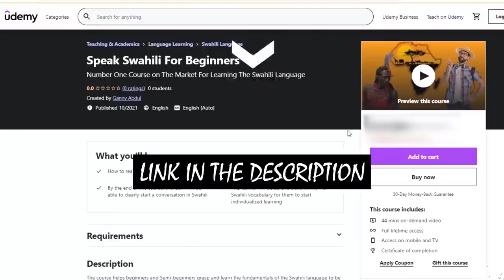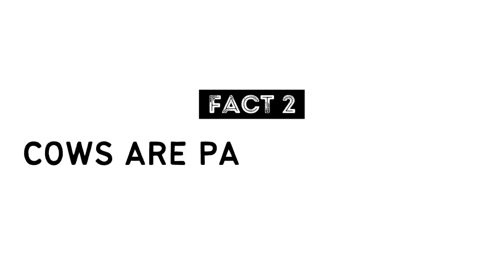BURUNDI: 10 Interesting Facts You Didn't Know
Burundi is a landlocked country found in the African Great Lakes region of East Africa. The country has a population of 12 million people and its capital is Bujumbura. Burundi is bordered by three countries and these include; Rwanda-North, Tanzania-East and Democratic Republic of The Congo-West. There's a lot that can be said about this beautiful East African country and in this video, we share the Top 10 interesting facts about Burundi that you probably didn't know;

1. Beer is a Darling. Beer is an important part of the social culture in Burundi and this is one of the things that complement social interactions amongst Burundians. There's a traditional beer made out of bananas that is hugely consumed across the entire country.

2. Cows are part of the culture. In the Burundian (Kirundi) culture, cows are one of the assets that are treasured most. On the death of a cow in Burundi, the meat is eaten and the horns are planted in the ground near the owner's house of this particular cow and they believe this brings good luck to the family.

3. Olympic Gold. Burundi won its first Olympic Gold medal in 1996 becoming the poorest nation to ever win an Olympic Gold medal. Many thanks to long-distance track and field runner Venuste Niyongabo who the 5000m race

4. First Elections. Another fact that you probably might want to know about this beautiful East African nation is the fact that the first elections in the country took place on Sept. 8, 1961. These were parliamentary elections that were meant to install the first government of the country and this happened as Burundi was preparing for its independence in 1962

5. Rural Nation. The majority of citizens or population in Burundi live in rural villages. The statistics show that 80% of Burundians live in the rural areas which are highly under developed.

6. Official Languages. Kirundi, French and English are the official languages of the country. Burundi is one of those few homogeneous countries on the African continent with at least each and every citizen of the country understanding the Kirundi language.

7. Hilly Country. Another fact that you might want to know is that Burundi is a hilly and mountainous place. Because of this hilly terrain. If you visit the country and you're using the road transport, it might take you a bit longer to move from one point to another.

8. Second-Deepest lake. Burundi is home to the second-Deepest freshwater lake in the world and that's Lake Tanganyika.

9. Brave Nation.

10. Workouts are illegal. Now, this last fact might surprise you. Among the laws that govern the country, there's a total ban on group joggings or workouts. This was instituted in 2014 by the then president, the late Pierre Nkurunziza.